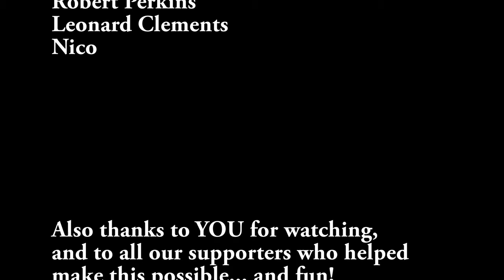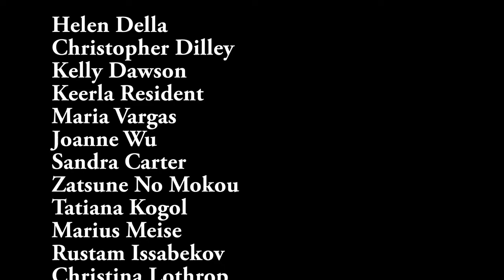Fennel and Nutmeg Nap Part 2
After I made the other nap video, I found I had a bunch of 4K footage of the nap.. and an even better ending guest appearance by Toffee! (And now, also a .

Just a calming video with no action. And a bonus Toffee at the end.

This channel features videos of and about our foster cats - and the foster failures that live with us forever now.